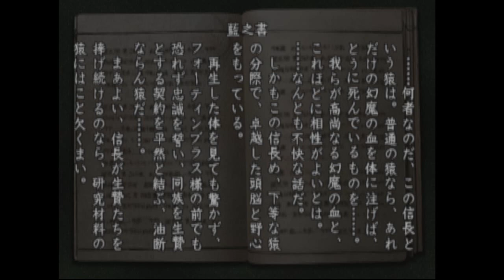【鬼武者１実況】5：サイドステップざむらい、熱弁する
【完全初見実況動画です】
突然壮大な話が始まる